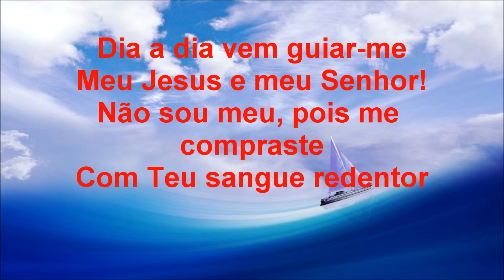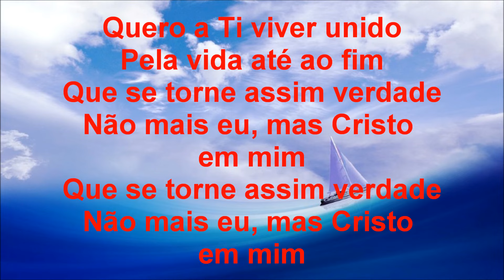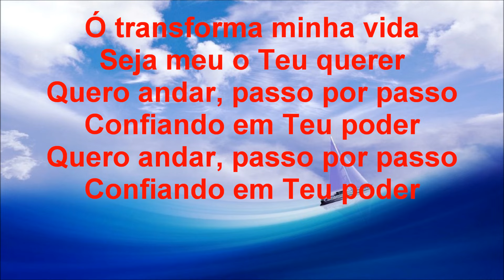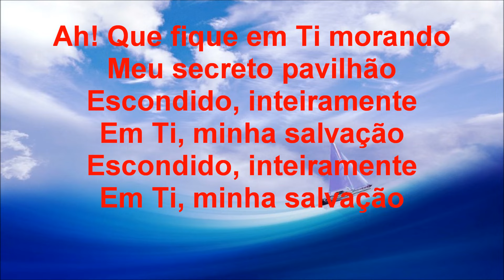Harpa Cristã - 113 - O Celeste Diretor - Levi - (com letra)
Letra:
Dia a dia vem guiar-me
Meu Jesus e meu Senhor!
Não sou meu, pois me compraste
Com Teu sangue redentor
Quero a Ti viver unido
Pela vida até ao fim
Que se torne assim verdade
Não mais eu, mas Cristo em mim

Cada instante vem guiar-me
O celeste Diretor!
Já fizeste em mim morada
Tu és meu Dominador
Ó transforma minha vida
Seja meu o Teu querer
Quero andar, passo por passo
Confiando em Teu poder

Se maior intimidade
Para mim possível for
Quero mais ser atraído
A Ti, meigo Salvador!
Ah! Que fique em Ti morando
Meu secreto pavilhão
Escondido, inteiramente
Em Ti, minha salvação
Escondido, inteiramente